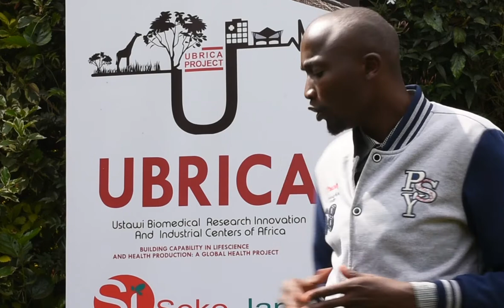Dedan Kimathi Premium Coffee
This is pure Arabica coffee that will keep your awake with its sharp citrus acidity attributes, the excellent aroma ans the unique floral fragrance that will a long spicy after taste.